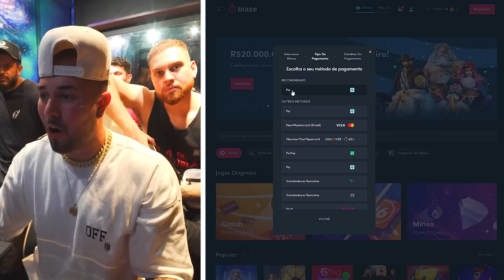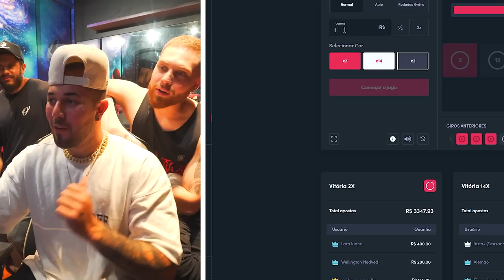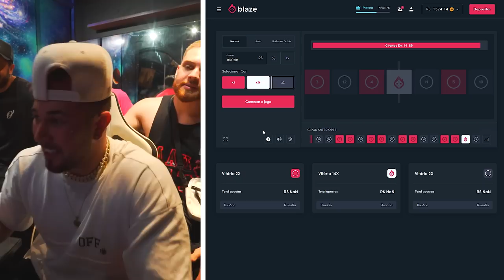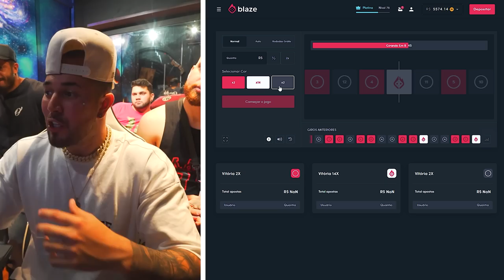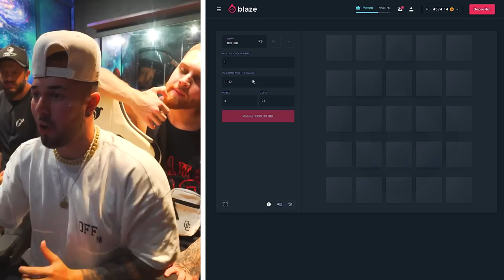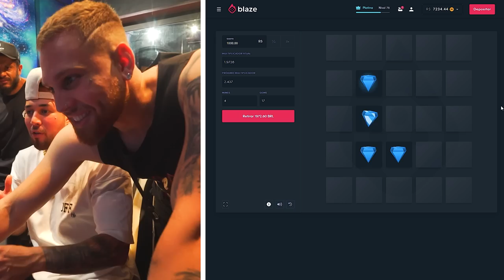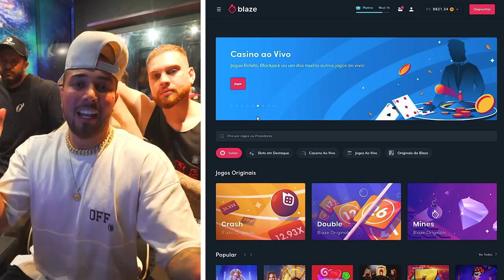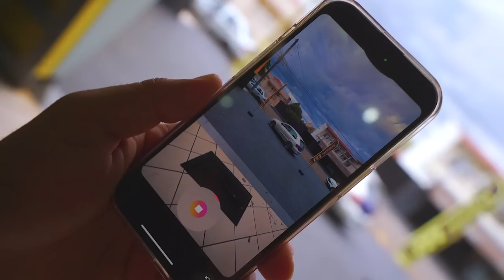COMPREI AS NOVAS RODAS PRO GOL LOTADO DE SOM DO CORONADO!! 🎁 * ele não acreditou *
🚗 MEU CARROS:
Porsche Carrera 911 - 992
Saveiro Cross
Nissan - 350z - Drift
Chevrolet - Chevette

🐦 MEU PET
Calopsita - PirikiTube